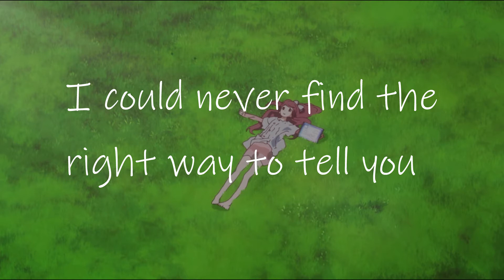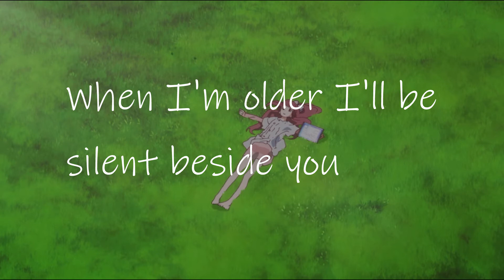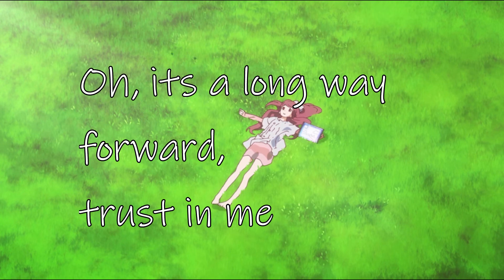Porter Robinson - Shelter (Artefact remix) + lyrics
Porter Robinson. My favorite artist of all time, who doesn't want to remix one of their favorite songs?